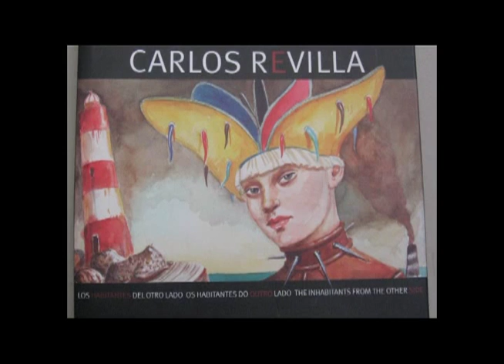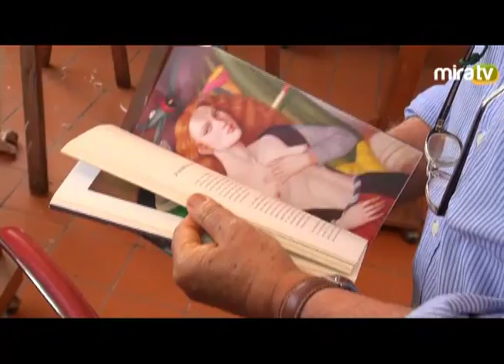Entrevista a Carlos Revilla